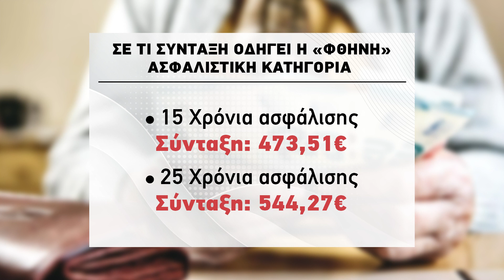Πόση σύνταξη αντιστοιχεί σε κάθε κατηγορία ασφαλιστικών εισφορών